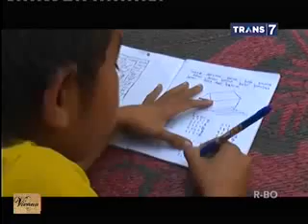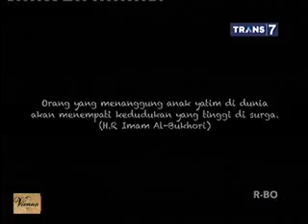Orang Pinggiran : 9 Juli 2015-doa tulus nenek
Download from Vienna channel